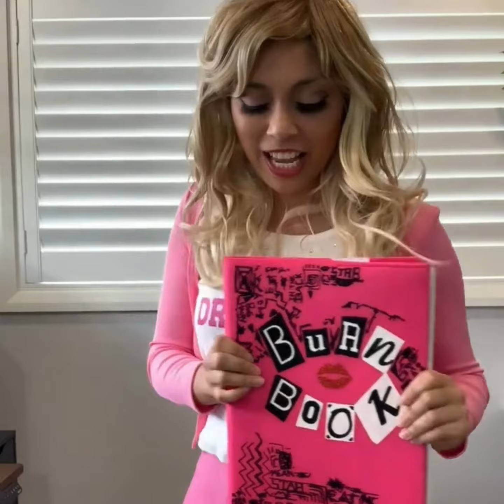Best of Mean Girls Compilation 💅🏻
Step into the iconic world of Mean Girls with us as we bring to life some of the most memorable moments from the FIRST and SECOND movie!

All while donning officially licensed Mean Girls costumes that perfectly capture the essence of each character. From Regina George's sass to Cady Heron's awkward charm, you too can entertain and celebrate the timeless comedy that continues to captivate audiences worldwide.

Friendship, drama, and of course, plenty of pink! That's so fetch!